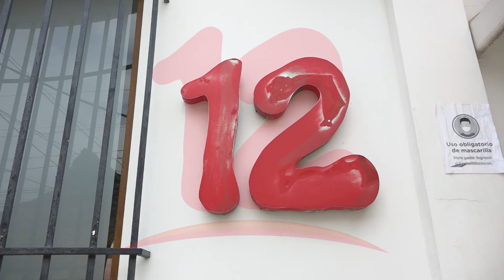Exreo político se solidariza con Canal 12 ante embargo arbitrario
NosResistimosAlEmbargo Ex reo político Juan Bautista Guevara se solidariza con Canal 12 ante embargo arbitrario por parte de la DGI.